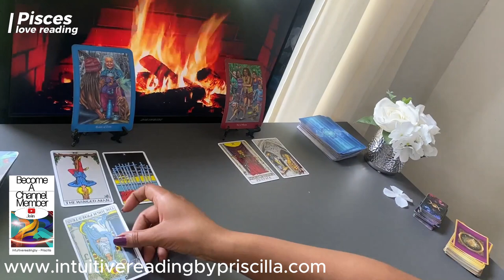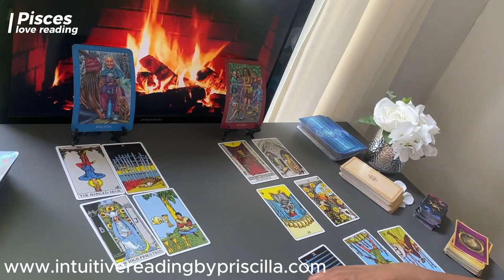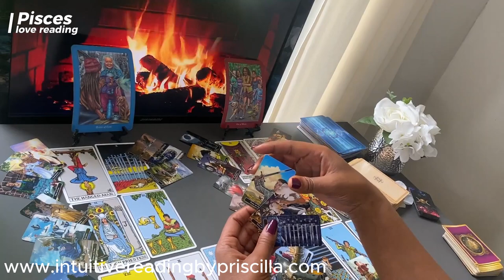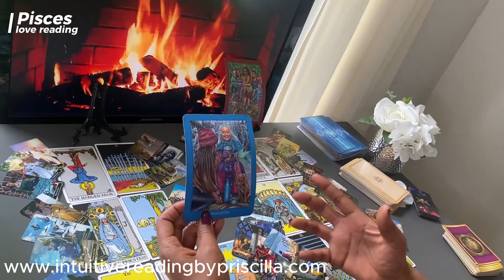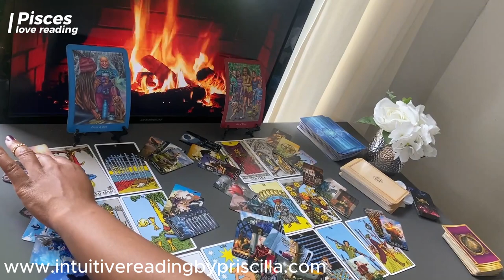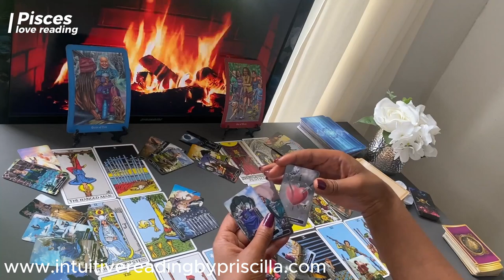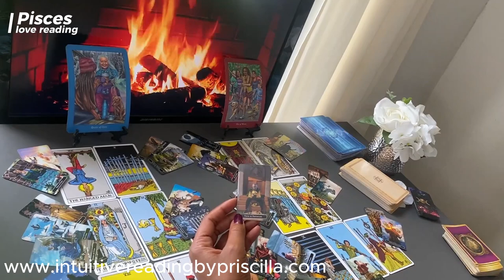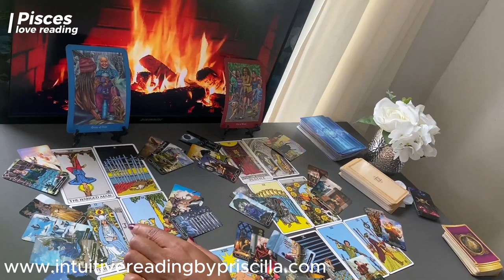PISCES ❤️ Time To REFLECT RECLAIM Your Power 2024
👉🏾1:13  START of pisces Love Tarot Reading

Monday Scorpio/Aquarius
Tuesday Gemini/Libra
Wednesday Pisces/Capricorn
Thursday Cancer/Virgo
Friday Sagittarius/Taurus
Saturday Leo/Aries